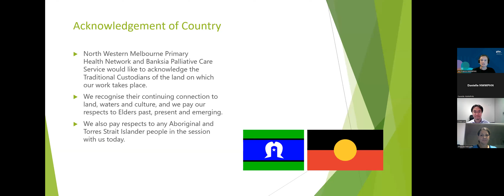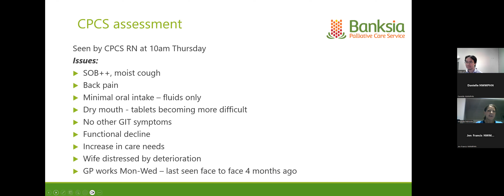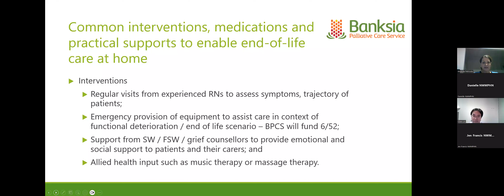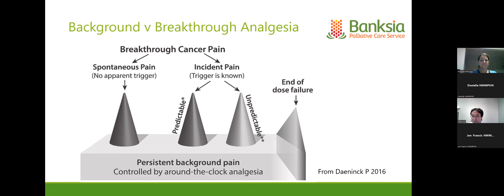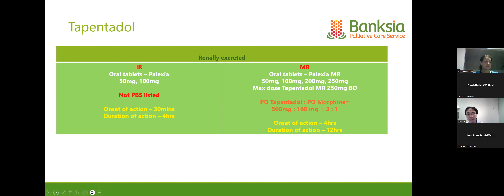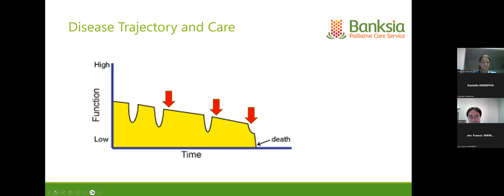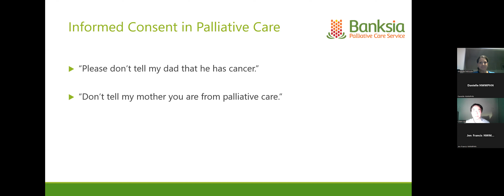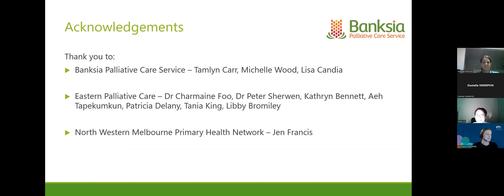Understanding the role GPs play in community palliative care (14 March 2024)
In this webinar you will learn the role GPs have in community palliative care, and how you can work with local providers to achieve the best outcomes for patients. Topics include common medications and prescribing doses, and navigating difficult conversations.